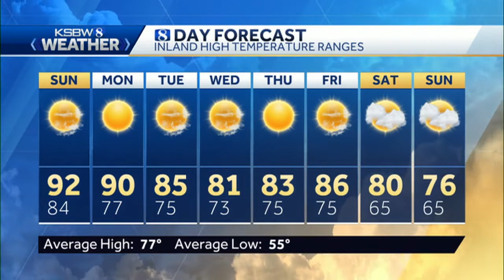Temps peak tomorrow with a cool down staring on Monday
KSBW meteorologist Gina DeVecchio has your local weather forecast.